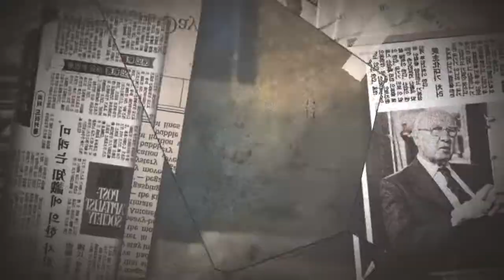[지식통섭] 2강.기술에 대하여